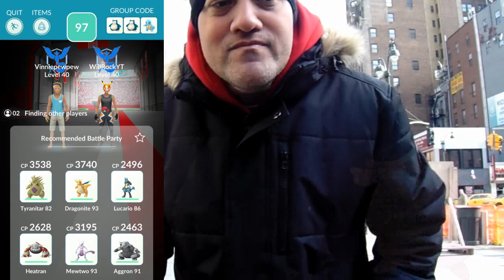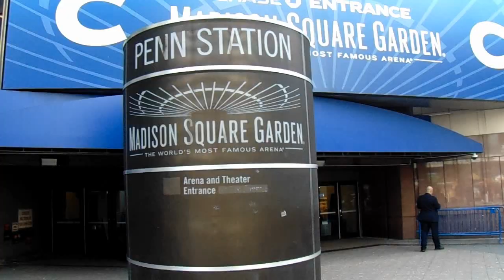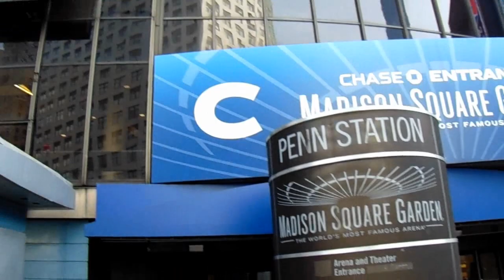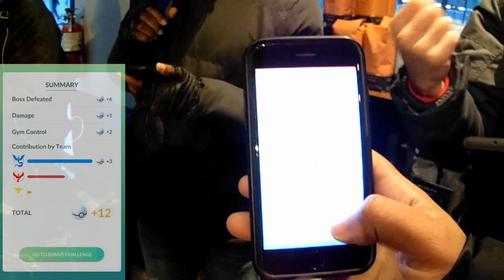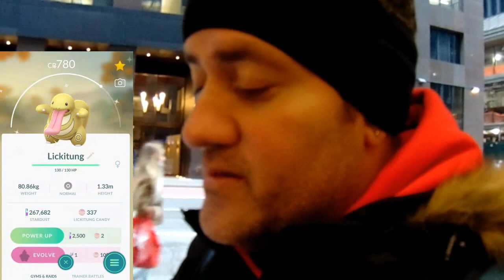EPIC FAIL or SUCCESS!! LICKITUNG 👅 RAID DAY NYC!!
🚨Thank you guys for your ongoing & continuous lsupport & for all you new Subscribers. Welcome (Bienvenidos) to the RockNation. Hey If your just browsing or just passing thru feel free to drop a 👍 & give me a brand new Shiny✨Subscriber🚨

   The Pokémon Go Valentines Event was in affect & that day after Valentine’s Day was Likitung RAID Day. For 3 hours every Gym had Likitung as a raid boss as we raided it in the streets of NYC in search of that yellow Shiny Likitung.

-Hope ya Enjoy the vlog!!

Equipment Used:
▶️Cell - IPhone7

▶️Old Camera - Hero 5 Session:

-WillRock 🎬